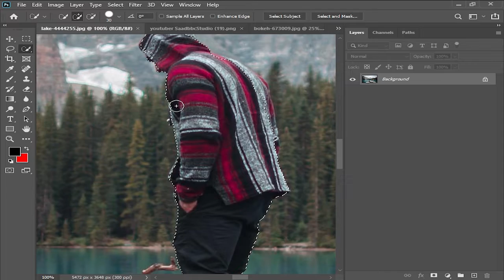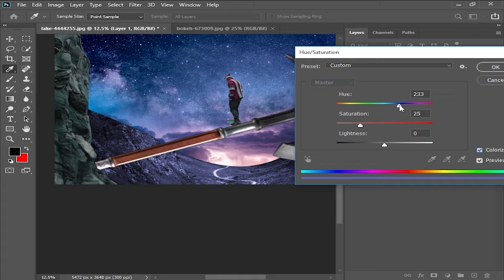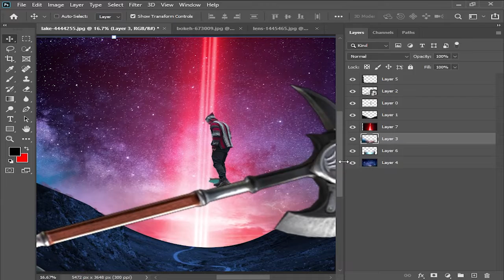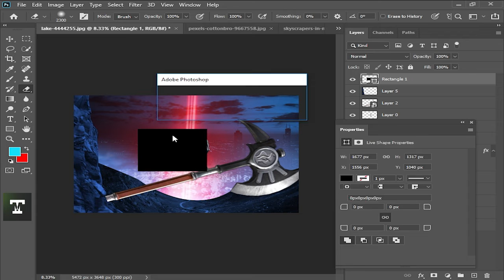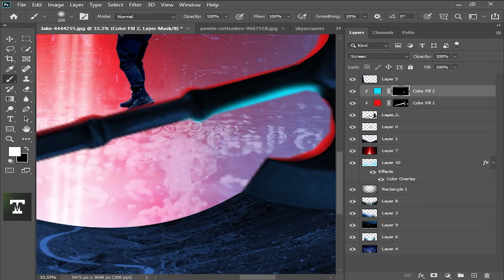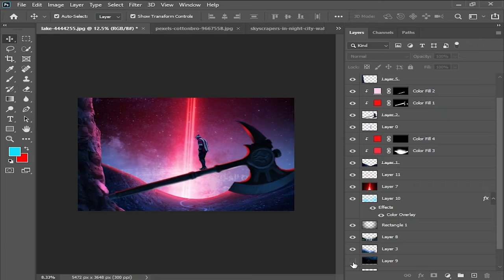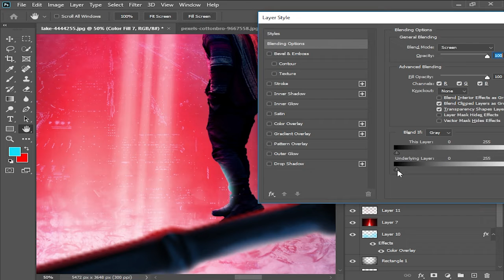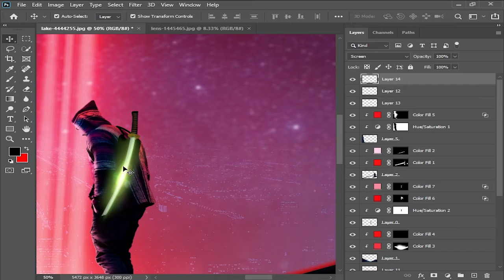I Create a photo in Photoshop! Manipulation Speed Art Tutorial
I Create a photo in Photoshop.
HELLO EVERYONE in this video i will show you to create action movie seen effect in photoshop. and photoshop compositing speed art tutorial.